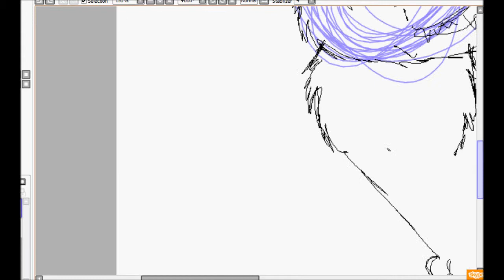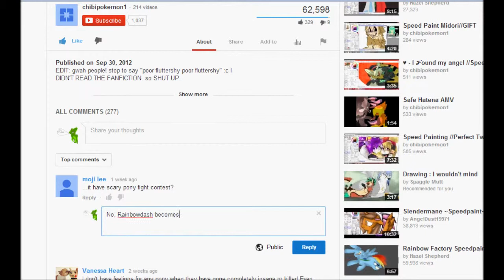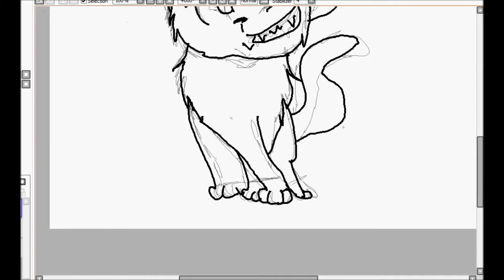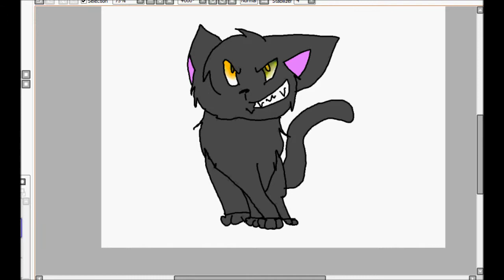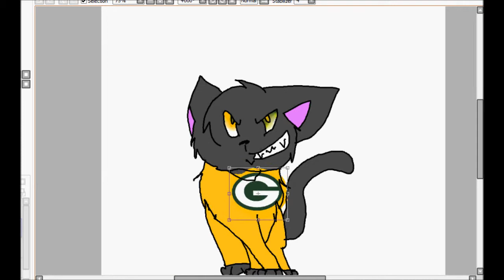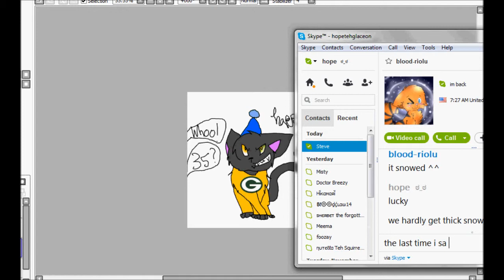Happy birthday, Dad~~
My dad is turning 35 today!!! I hope he likes it uvu